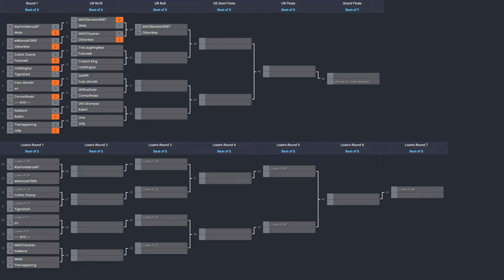Max Casts: Unification Global League 2 # Upper Bracket - Round of 16 # TheLaughingMax vs Futomaki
Unification Global League 2

Upper Bracket - Round of 16:
TheLaughingMax vs Futomaki

0:00 Bracket & Draft
1:49 Game 1: H vs SoB on Short Below Zero
9:05 Game 2: BA vs WH on Deadly Fun Archeology
15:22 Game 3: IG vs TS on Meeting of Minds

Game: Dawn of War - Soulstorm + Unification Mod
Version: 1.3 + Mod 7.2.5